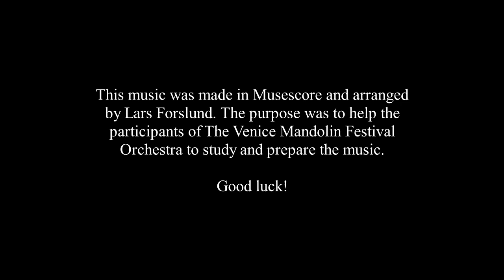GIMO Ugolino Sinfonia